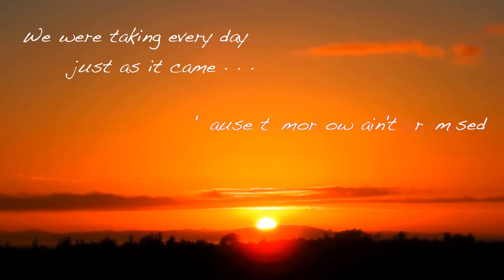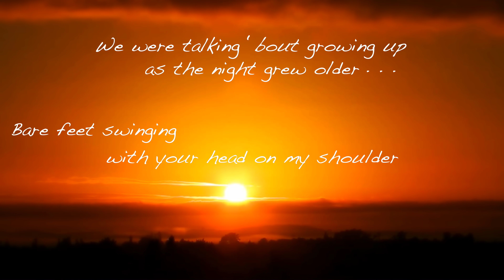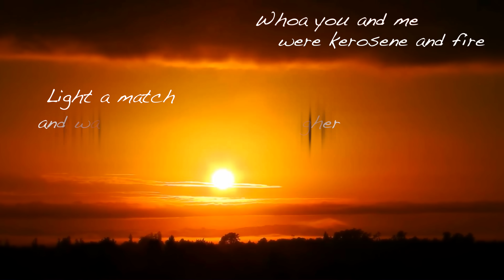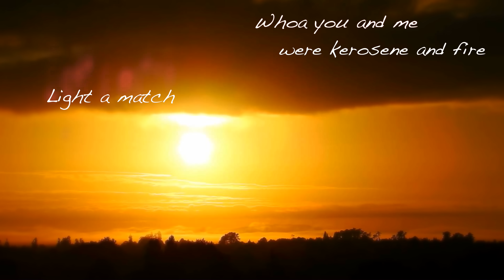'Til The Sun Came Up - Official Lyric Video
Lyric video by Ryan Montgomery performing " 'Til the Sun Came Up "

Editor: Ashley Montgomery